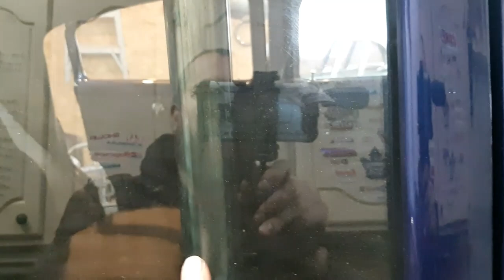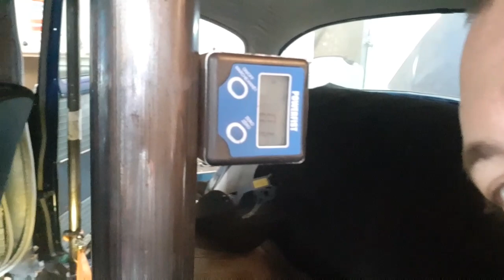'54 Gasser roll bar fabrication part 1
Follow along as I fumble and blunder my way through the first steps of installing a roll bar.